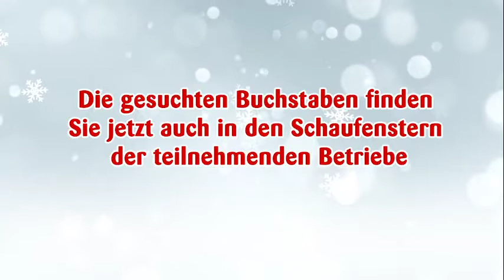Gerolsteiner Adventskalender 18. Dezember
Auch wenn die Geschäfte geschlossen sind - mit der Aktion „GEROLSTEIN LIEFERT“  werden alle Bestellungen rechtzeitig vor Weihnachten zugestellt. Die Telefonnummern der örtlichen Betriebe gibt’s in der Gerolsteiner Land App. Damit wird Ihre Bestellung zum Kinderspiel.
Und hinter dem heutigen Türchen verstecken sich natürlich tolle Geschenkideen und der gesuchte Buchstabe für das Gewinnspiel.